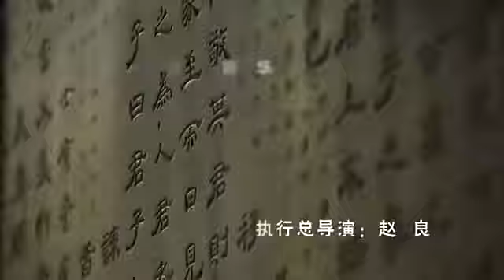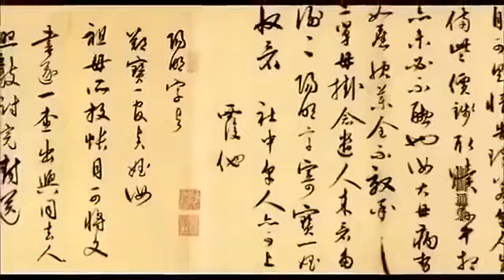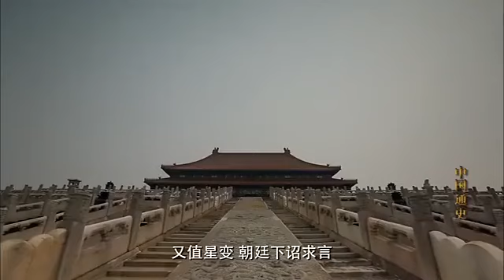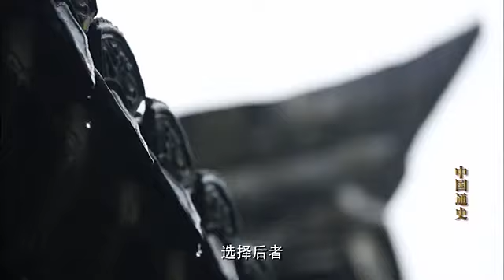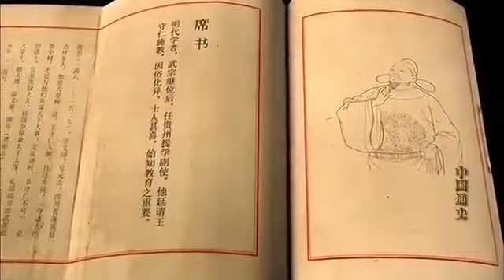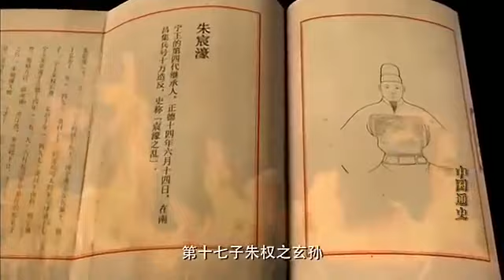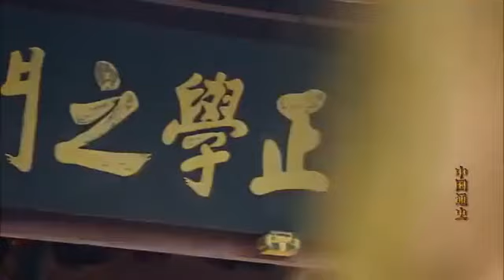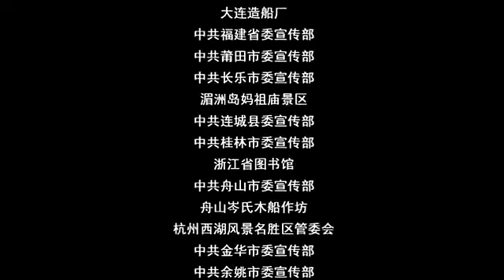纪录片：王阳明，他的一生如何完美实现中国古代读书人最崇高的理想。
为天地立心，为生民立命，为往圣继绝学，为万世开太平。